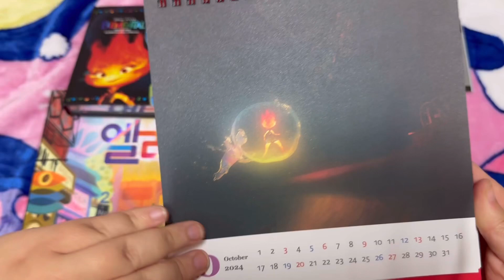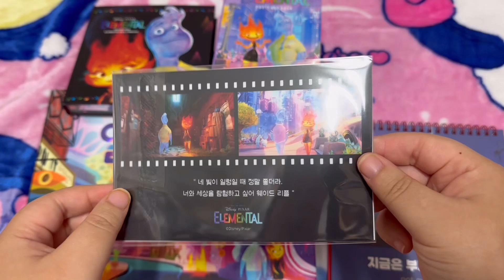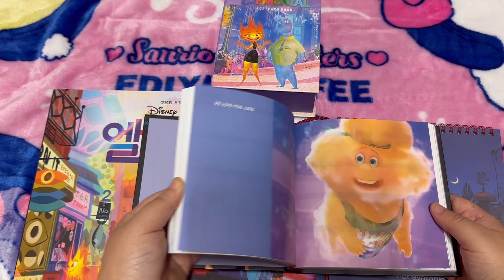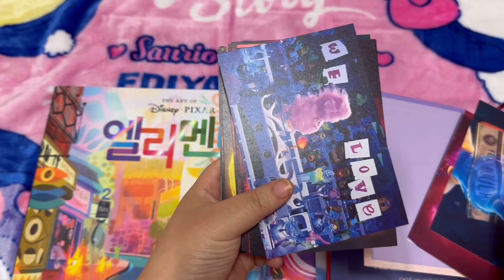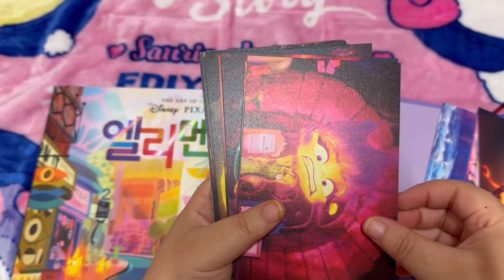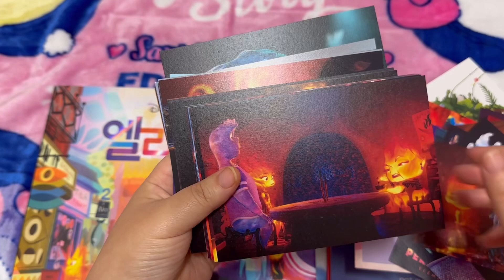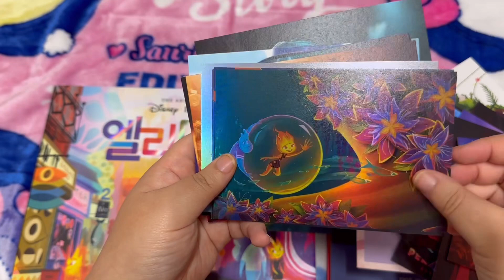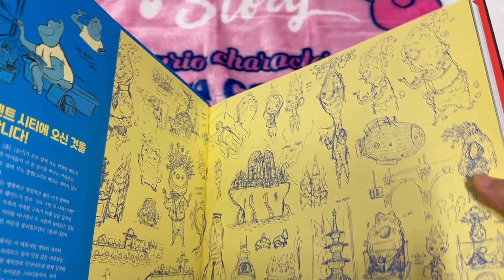미친 퀄리티 자랑하는🔥💦엘리멘탈 와디즈 펀딩 전종 리뷰#엘리멘탈#디즈니#와디즈#펀딩#elemental#disney#픽사#영화#pixar#movie#굿즈